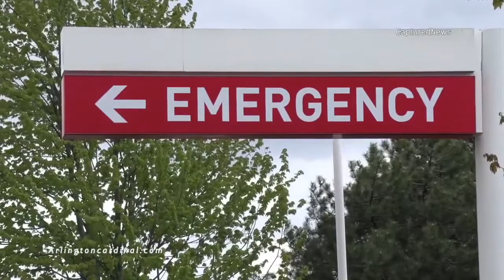National Nurses Week Appreciation Parade by First Responders at Northwest Community Hospital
Firefighters, Police Officers and Public Works Employees Honor, Show Support for Nurses and Healthcare Workers at Northwest Community Hospital